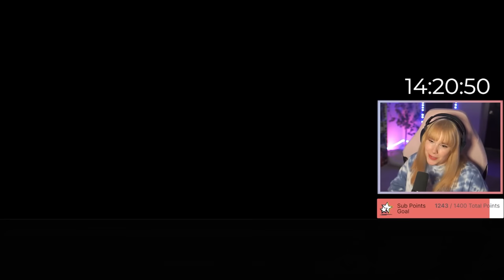Arkham Knight Reveal 😱 | BATMAN ARKHAM: KNIGHT | Episode 11 | First Playthrough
Hey! If you're new here, I'm a new Batman fan. I've played Asylum, City, and Origins, and I'm also watching a lot of the DCAU for the first time. Join us!